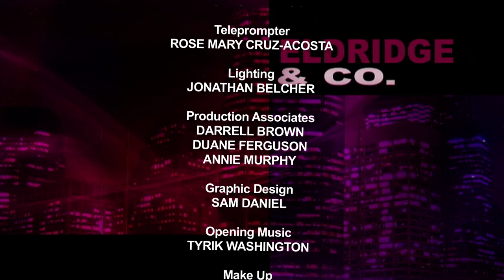Eldridge & Co.: Debra Zimmerman, Exec. Dir., Women Make Movies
In 1972, women in movies made by men, were most often dumb, domestic, or blonde bombshells - whatever the real color of their hair. Women Make Movies was founded that year to have women make movies about women as human beings, neither sexist or racist. Since 1983, Debra Zimmerman has been its Executive Director and this non-profit feminist media organization has grown into the largest distributor of films and videotapes by and about women in the world.

Talk show on issues and politics in New York City, hosted by Ronnie M. Eldridge.